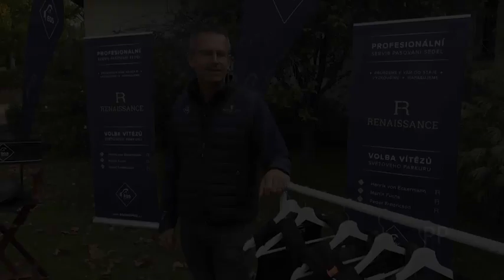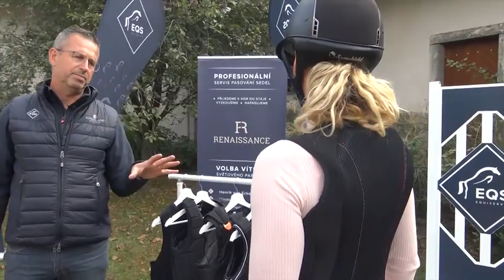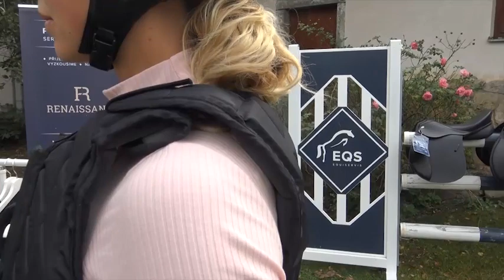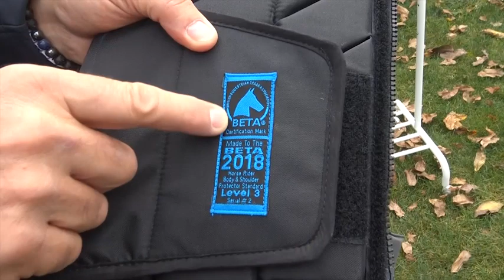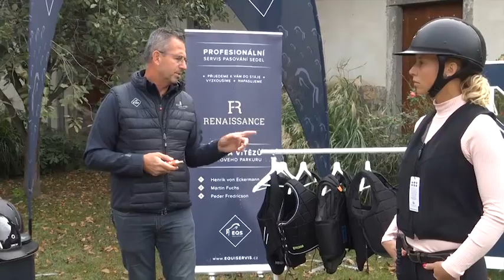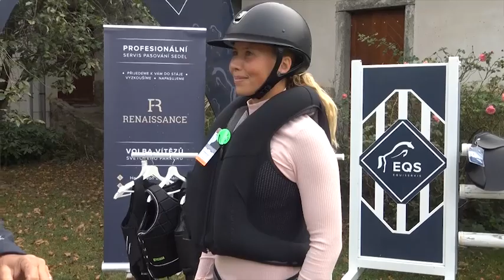Bezpečně na koni, díl 2. - vesty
V dalším dílu naší poradny vám Stanislav Hakr poradí, na co si dávat pozor při výběru jezdecké bezpečnostní vesty. Různé vesty se liší úrovní bezpečnosti a ne každá má dostačující úroveň pro parkury, či všestrannost.